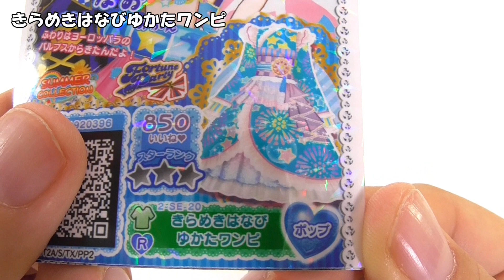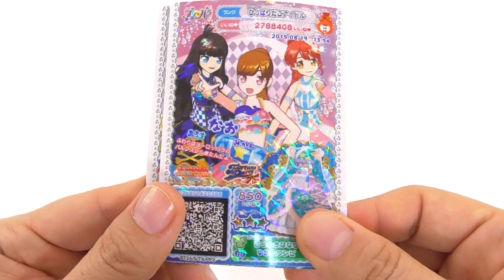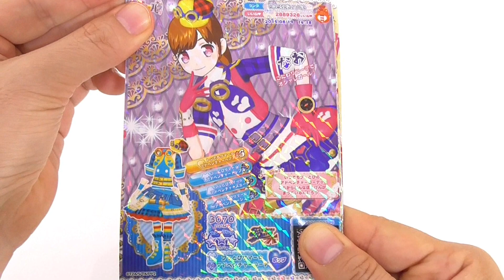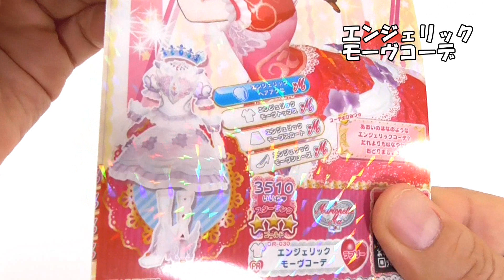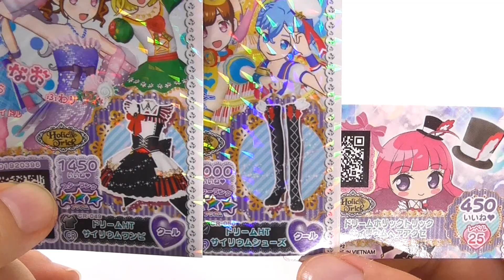プリパラ2015 3rdライブ排出結果 Pripara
プリパラ2015 3rdライブ排出結果2回目です。期間限定きらめきはなびゆかたワンピゲットキャンペーンライブでゲットした限定コーデ、Ｗファルルさとがえりライブ！でもらったファルルのトモチケや8月のドリームシアターライブでゲットしたコーデなど紹介します。
I introduce the ticket which I play a game of Pripara, and came out.

【動画】
●プリパラ2015 3rdライブ排出結果 Pripara　ミステリーレアのアクセが出ました！

●プリパラ排出結果 2015 2ndライブ 期間限定！「つゆつゆ！なないろあじさいライブ！」「サイリウムコーデチャレンジライブ！」

●プリパラ排出結果 2015 2ndライブ 6月 プリパラTVライブのゲーム PriPara